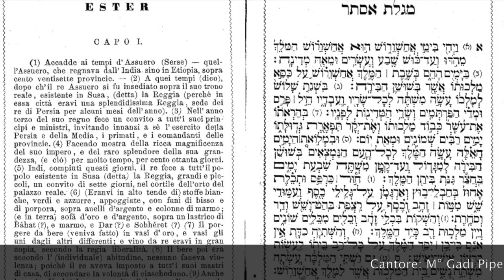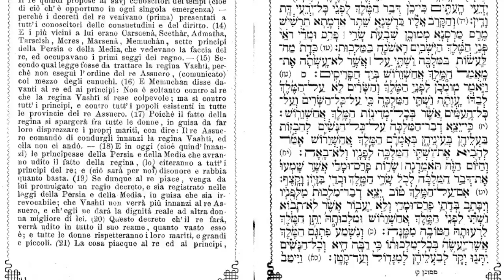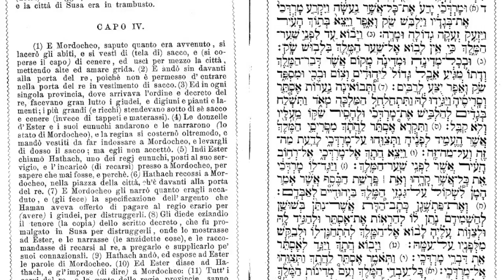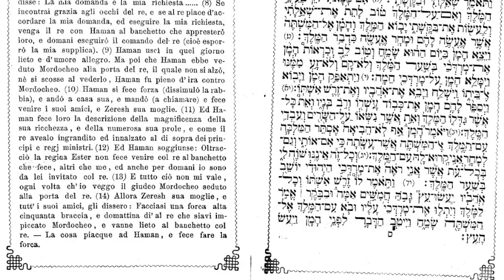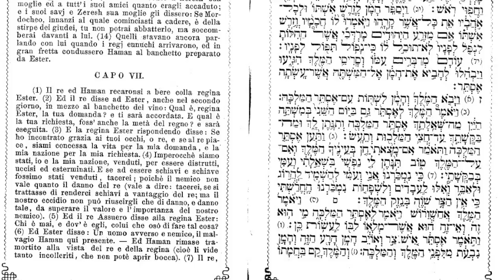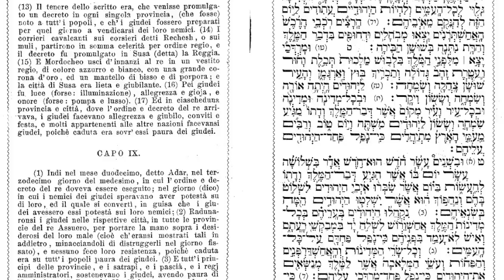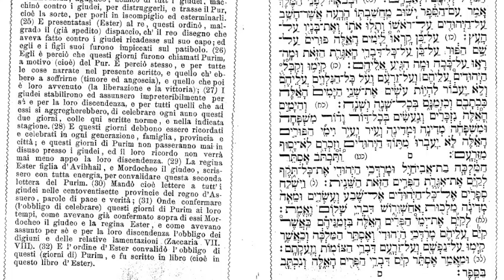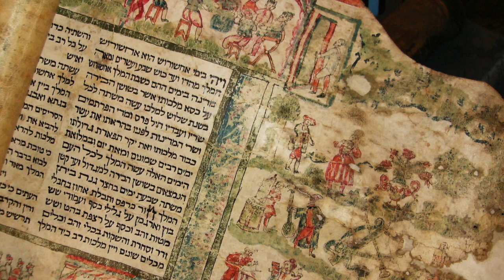La lettura della Meghillat Ester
Lettura della Meghillat Ester con il testo e la traduzione di Shadal (Samuele David Luzzatto) che scorre in sincrono. Registrazione effettuata dal vivo al Tempio Maggiore di Roma nel 2007, Purim 5767. Cantore M° Gadi Piperno. Il libretto di 20 pagine con la Meghillà che compare nel video è liberamente scaricabile e stampabile dalla sezione "Biblioteca" del sito